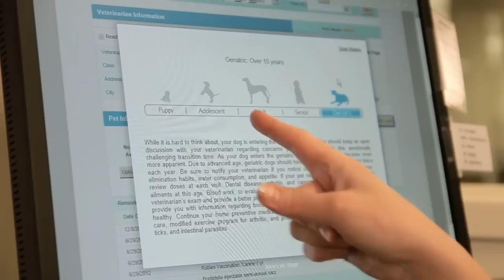Companion Animal Medical Center - Welcome Video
Your pets' love is unconditional. Companion Animal Medical Center is committed to making it possible for you to return the favor when it comes to their health care. Dr. Anthony Buzzetti founded Companion Animal Medical Center in 1992. Built in 2006, our flagship location on Rangeline Road in Carmel, Indiana, is a state-of-the-art full-service veterinary center, boarding facility and 24/7 emergency hospital. Companion Animal Wellness Center, which opened its doors in Carmel's Village of WestClay in 2010, offers wellness check-ups, preventive care, acupuncture, vaccines, bathing and more to complement our Medical Center's services.